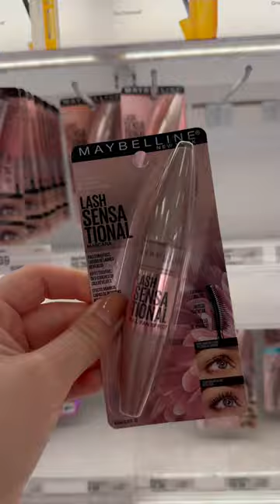the quietest target in the world